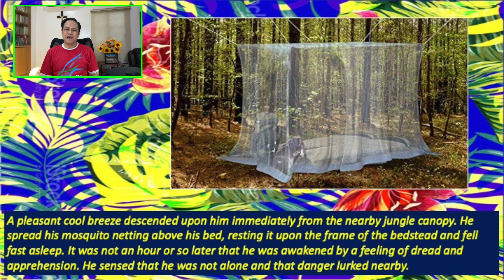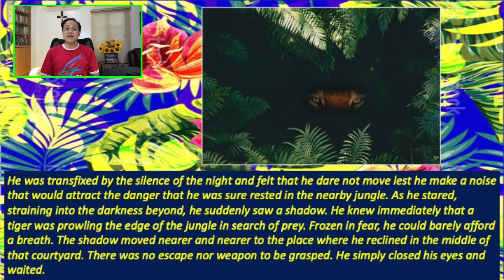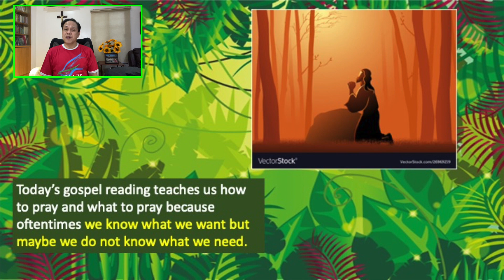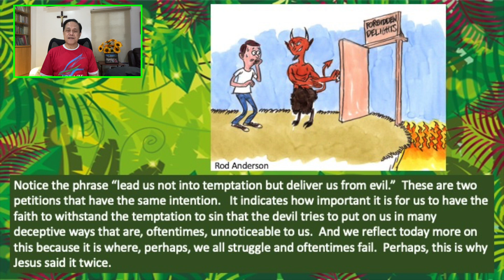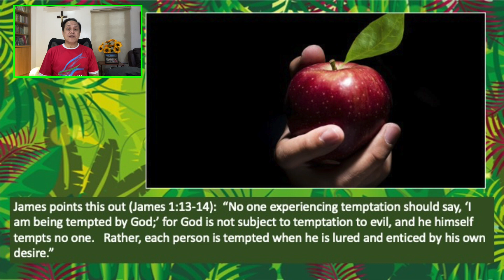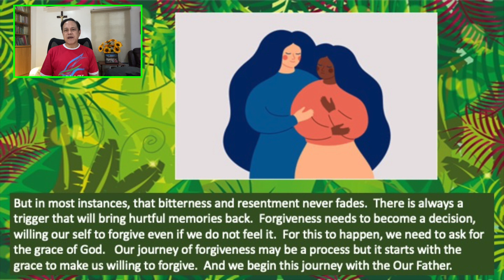8 MARCH 2022 - ONLY BY GRACE REFLECTIONS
TOPIC: WHAT DOES THE OUR FATHER PRAYER TEACH ABOUT TEMPTATION?

Verse Before the Gospel: Matthew 4:4B

The Our Father prayer is our all-time favorite prayer taught to us by Jesus Himself that helps us to prioritize what we need to ask from God. We oftentimes know what we want but maybe we do not know what we need.